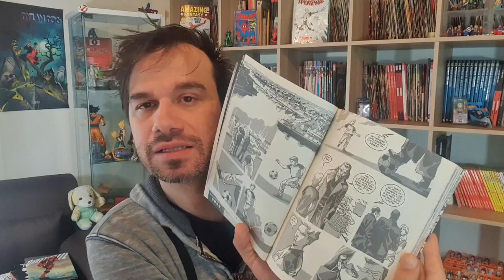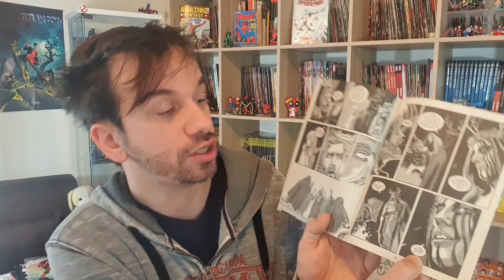SAMUEL STERN 37 Il Rito - FINALMENTE SCOPRIAMO LA VERITÀ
!!!APRI TUTTO!!!